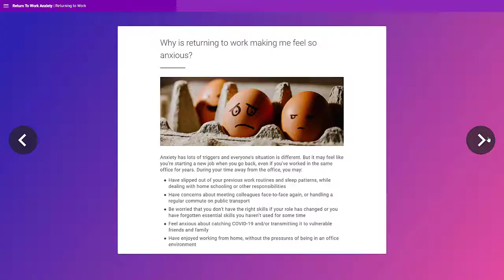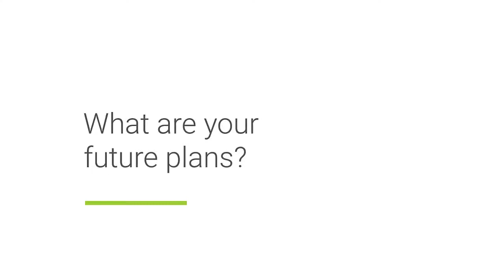Nimble Professional of the Year Award Finalist 2022: Tom Weaver, Beam Development and Training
Beam Development and Training has gone from strength to strength in recent years, expanding on a popular face-to-face wellbeing training programme by offering beautifully-crafted elearning courses to individuals and businesses. Tom perhaps didn't see himself becoming passionate about learning earlier in his career, but his personal and professional confidence has skyrocketed in the past year, and with good reason; the online offering he's built for Beam is certainly impressive.

Find out how Tom and his wife Lianne have grown their business, discover their plans for the future, and learn why our judges selected him as a finalist for Nimble's Professional of the Year award. They said:

“From his passion to serve his audience through his new medium of elearning, Tom has been on a journey of personal development, which has seen Tom grow enormously in confidence and competence over the last year. Elearning was a perfect format to encourage people back to work who suffered from anxiety. His work encouraged people back who stated that they wouldn't have done so otherwise. This is a great result for Tom, who might not have imagined achieving such important results a year ago.”